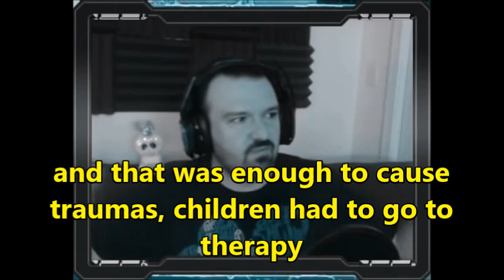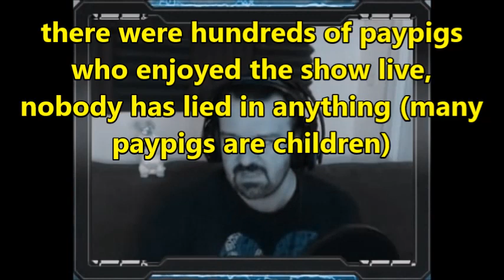DsPgaming--I didn't do anything wrong, the incident was an accident-|-singing toxic